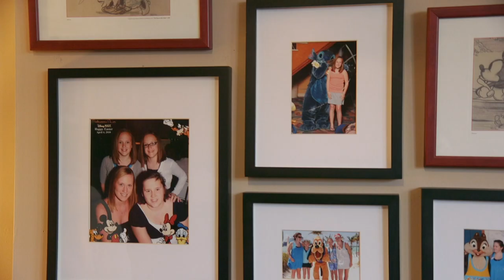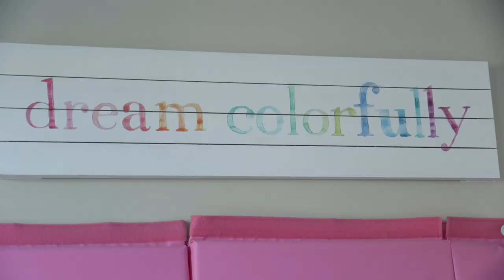Kowal Family Story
One family's journey as their daughter grows up with Autism.